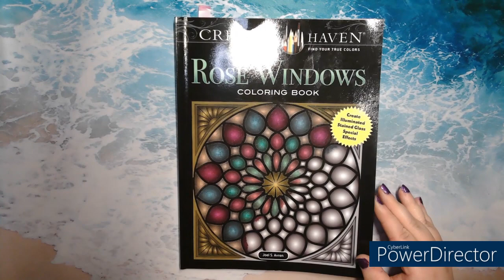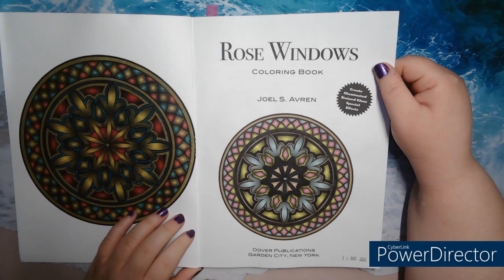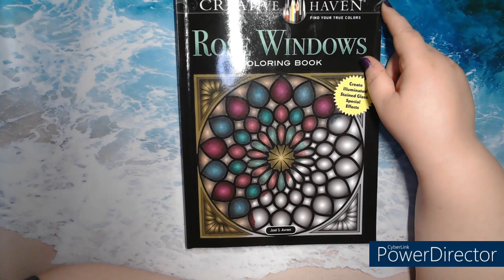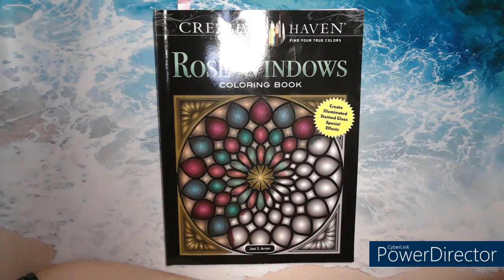3eme Livre Terminer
Une Présentation de ma 3eme livre de coloriage compléter aux complète

amazon wishlist
amazon canada